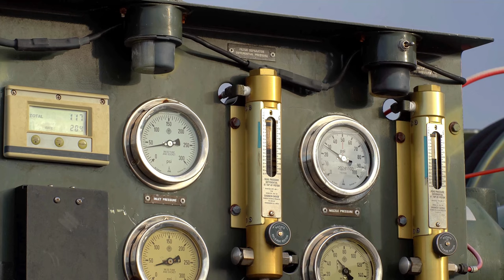Marines at Andersen AFB! - VMFA-224 & VMFA-121 Flight Ops [2024]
Join us as we witness the impressive flight operations of the Marines at Andersen Air Force Base in Guam! In this video, Marine All-Weather Fighter Attack Squadron (VMFA(AW)) 224 from Marine Aircraft Group (MAG) 31 and VMFA-121 from MAG-12 showcase their skills and teamwork in the skies. Watch as these skilled pilots from the 2nd Marine Aircraft Wing (MAW) and 1st MAW execute precision maneuvers and demonstrate their capabilities. Don't miss out on this exciting display of military aviation prowess!

VMFA(AW)-224 and VMFA-121 fly in Guam
UNITED STATES
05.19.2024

Marine All-Weather Fighter Attack Squadron (VMFA(AW)) 224, Marine Aircraft Group (MAG) 31, 2nd Marine Aircraft Wing (MAW) and VMFA-121, MAG-12, 1st MAW conduct flight operations at Andersen Air Force Base, Guam, May 21, 2024. VMFA(AW)-224 and VMFA-121 took part in Guam Aviation Training Relocation Program took part in the Guam Aviation Training Relocation program to enhance their aviation tactics and interservice capabilities in the Indo-Pacific region. (U.S. Marine Corps video by Lance Cpl. Brian Long)

Film Credits: Video by Lance Cpl. Brian Long
1st Marine Aircraft Wing